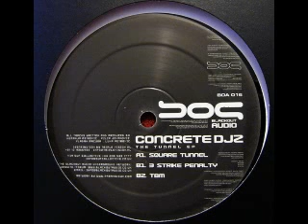Concrete djz - Square Tunnel [BOA 16]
Concrete djz - Square Tunnel // [ Blackout Audio 16 / 2007]